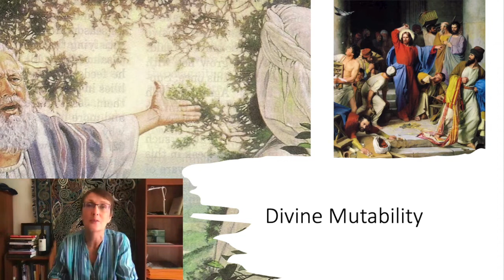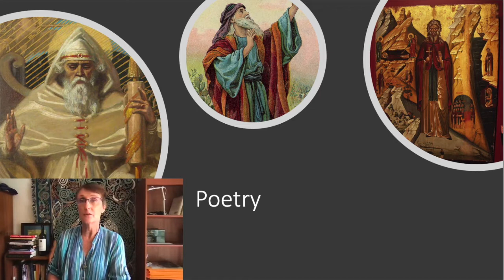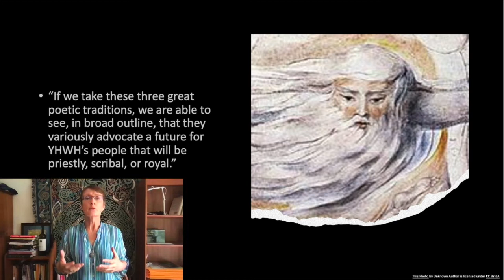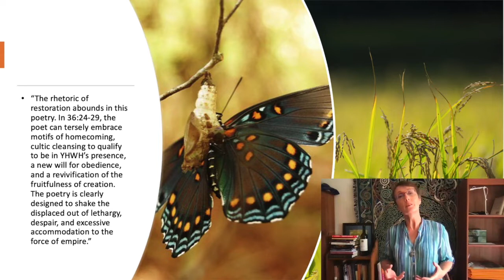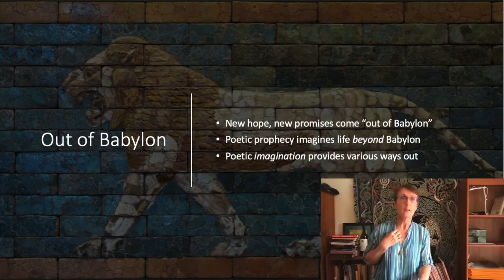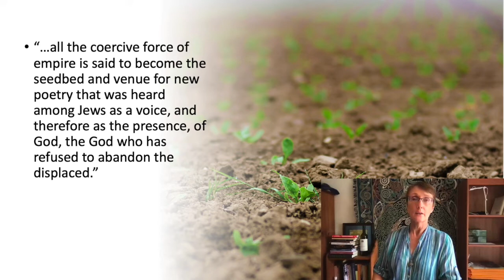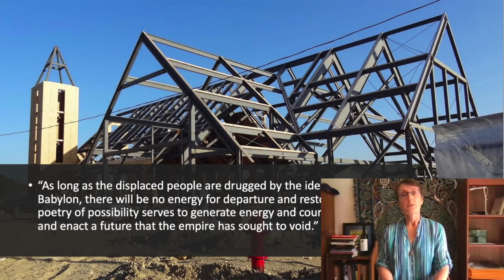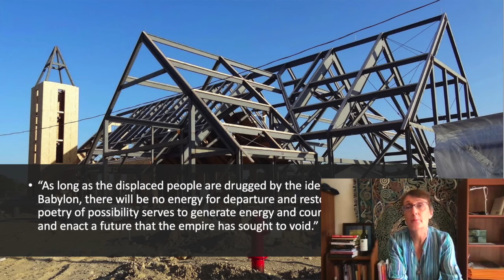Divine Imagination & Futuring (Brueggemann: Out of Babylon 4)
Chapter 4 of Walter Brueggemann's Out of Babylon discusses the power of poetic imagination to create the conditions for change. Multiple views of God's position relative to humans, and the human response to God are entertained in poetic language. Brueggemann emphasizes the latter as a strength that shows a way beyond the sectarian infighting that characterizes most religious sects and keeps those within them from being able to act positively to create a better future. The idea of a mutable God is discussed--a God who is able to change his mood and mind in response to changes in relationship to his human fold. In dealing with this kind of God, having a fertile imagination about the future is particularly important, as it fosters hope and cancels despair that tends to occur as people bow down to imperial economics and politics.

Out of Babylon

Please fill out this form to be put on the email list for future summer seminars::